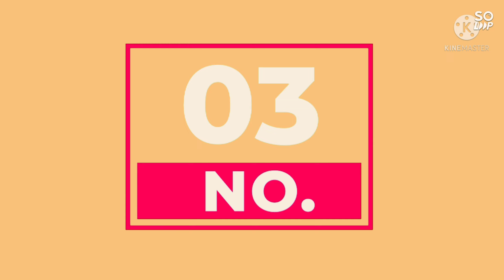New Christmas Ornaments Ideas | Christmas Tree Decor.. | 2022 New Ideas 🎄 Tree Decoration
FUN CRAFT 63

Hi Friends
I love creativity. on this channel you will see the creativity like room decor,home decor,DIYs etc.

Enjoy video and feel any problem just comment here. Than I will try to solve your problem...

Materials required for making Christmas ornaments...

1. Stick
2. Thread
3.Ribbon
4.Glitter paper
5.Printed sheet
6.Colour paper
7.Pom pom
8.Pearl
9. Toothpick
10.Button
11.Glue

BENDSOUND
Baground Sound_ funny...

PICSART